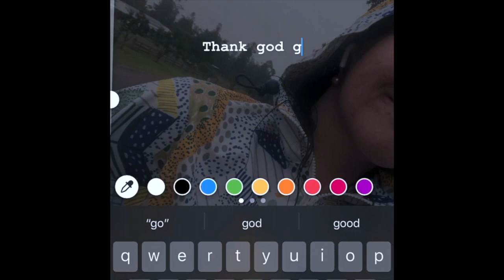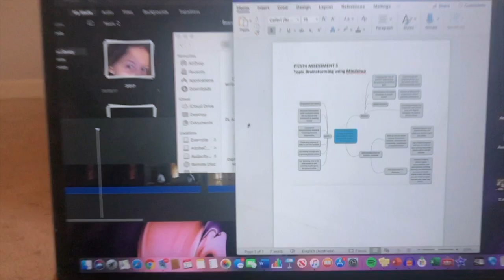Holly's Day: Morning Routine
Welcome back to the Holly's Day Blog! Today, I will bringing you with me on a typical morning routine for a day of online learning. My morning starts bright and early followed by some coffee before finishing up with a Digital Literacy Lecture. I have used voice narration throughout and I hope you enjoy this video as much as I did creating it.